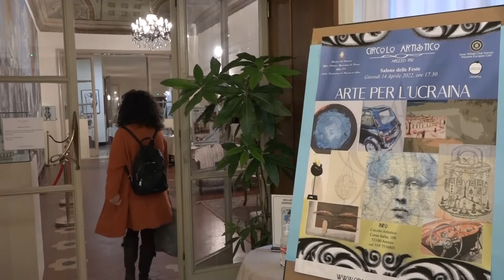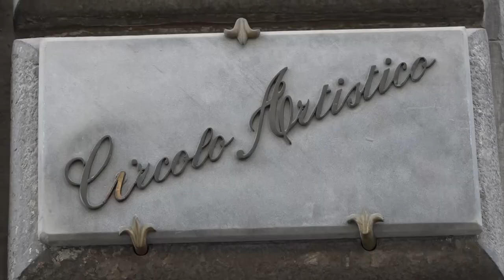“Arte per l’Ucraina”, artisti donano le opere in favore dei ragazzi che fuggono dalla guerra